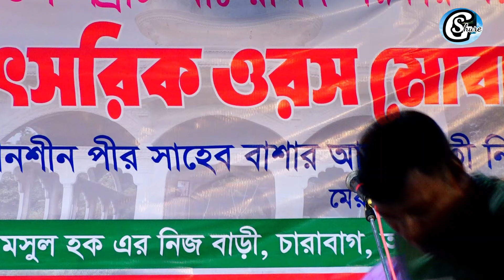মুক্তা সরকার - বলবো না গো আর কোনদিন ভালোবাসো তুমি মোরে । বিচ্ছেদ গান । Gayen Shure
সুধী আমাদের "গাঁয়েন_সুর" গানের চ্যানেলে আপনাদেরকে স্বাগতম।।
আপনাদের ভালো,অনুপ্রেরনাকে আমাদের পথের পাথেয় করে আমরা সামনে এগিয়ে যাচ্ছি।।
আশা করি আমাদের আগামী দিন গুলোতে আমাদের সাথে থাকবেন।।
আপনাদের নিকট আমাদের প্রত্যাশা আমাদের সকল ভিডিও গুলিতে দৃষ্টি রাখবেন।।

If anyone copy my channel's video song, I will complain to the YouTube community against it. So remember my speech.

আশা করছি আমাদের ভিডিও গান গুলি আপনাদের ভালো লাগবে আর না লাগলে গঠন মূলক আলোচনা করবেন। দয়া করে বাজে মন্তব্য করবেন না।।
আমার সোনার বাংলা আমি তোমায় ভালো বাসি, দেশ প্রেম, দেশাত্ববোধ দিয়ে চ্যানেলটি সাজানো হয়েছে।।
যদি এ অনুষ্ঠান গুলি ভালো লাগে তাহলেই আমরা স্বার্থক।।
ভিডিও গুলি অবশ্যই লাইক, শেয়ার করবেন,কমেন্টস ও সাবক্রাইব করতে ভুলবেন না।